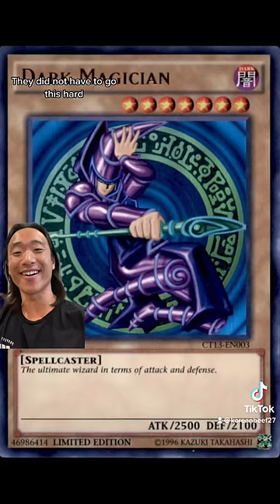Rating Dark Magicians on how much they slay